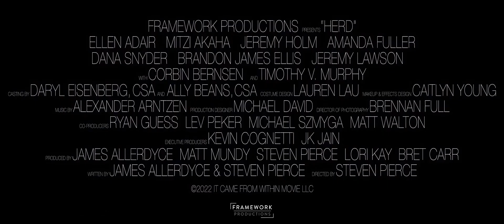Herd (2023) Official Trailer